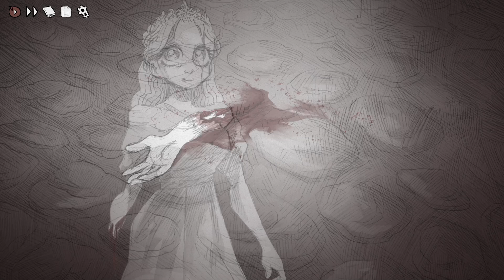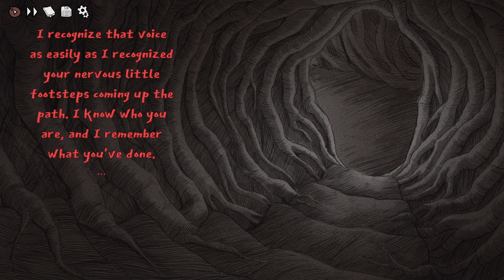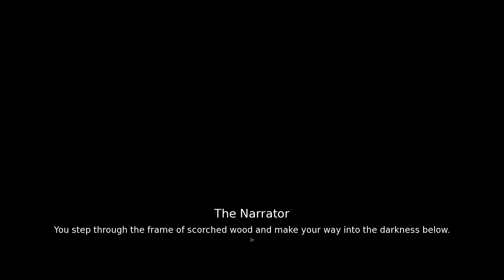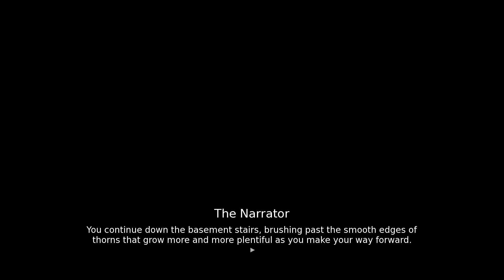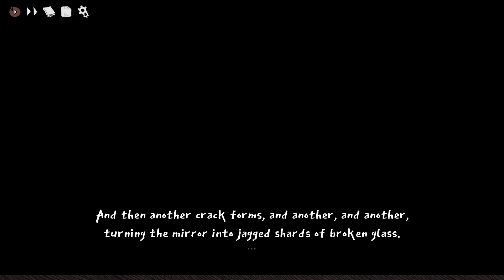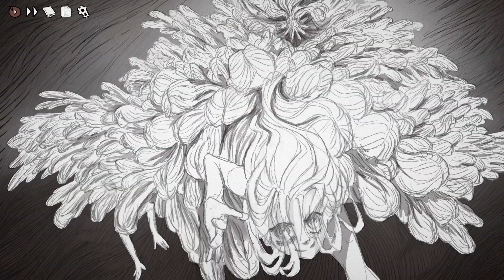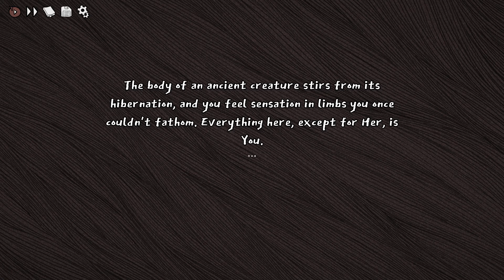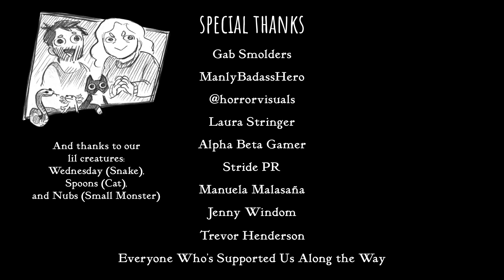Slay the Princess - The Witch & The Thorn (& Ending)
Uploading a playthrough of Slay the Princess. Originally I wanted to do only routes that required the pristine blade but my endgame plan would require either the Tower or the Adversary, which is impossible given I'm going for Chapter IIIs, so I had to opt into a non-blade route to get it and why not end it with the Thorn? This is a love story after all.